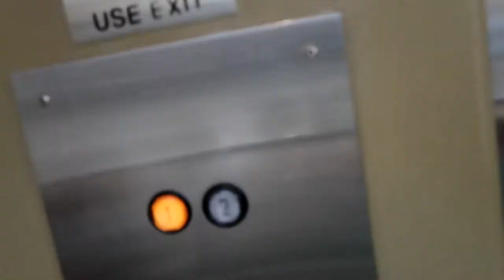He Didnt See Me!!! | SHHHHHH!!!